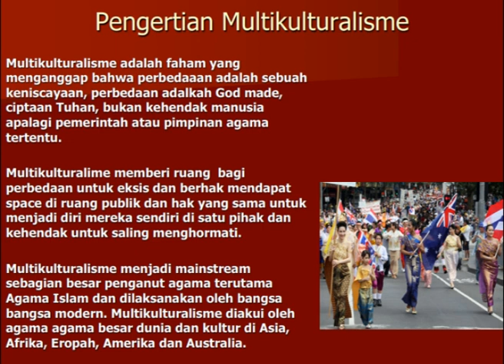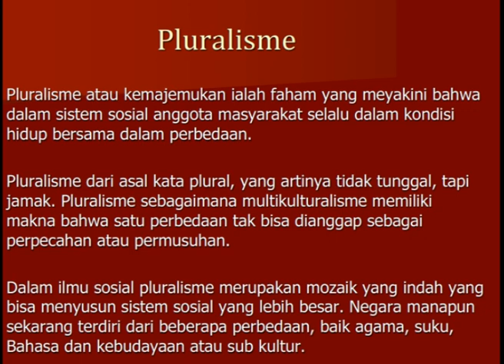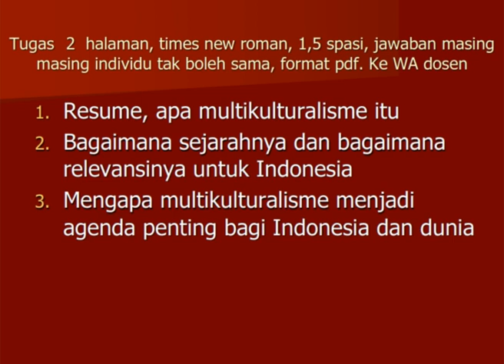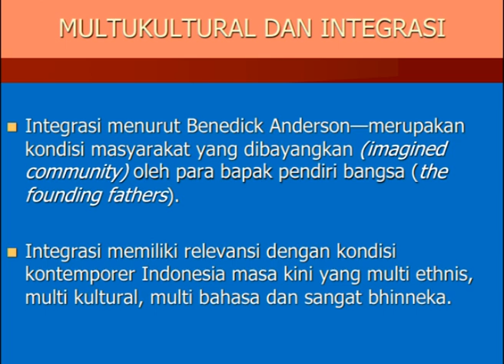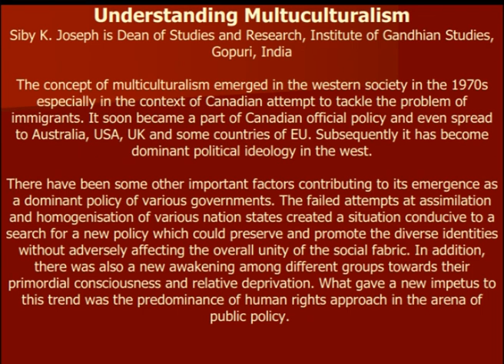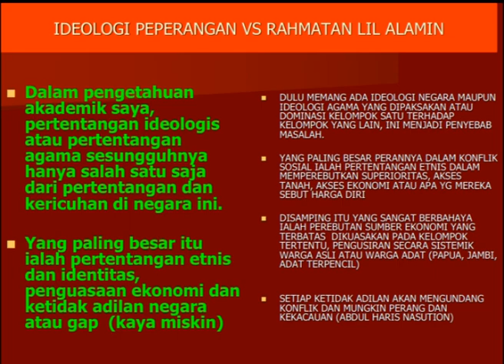Kajian Interdisipliner Pendidikan Islam Multikultural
`Video Materi Perkuliahan Mata Kuliah Kajian Multidisipliner Pendidikan Islam Multikultural. Video ini dibuat untuk perkuliahan Program DOktor PAI Multikultural, Universitas Islam Malang

Credit Backsound Audio
Piano Instrumental Music - Love Songs Anime Music Collection